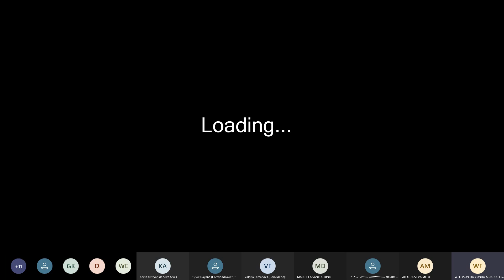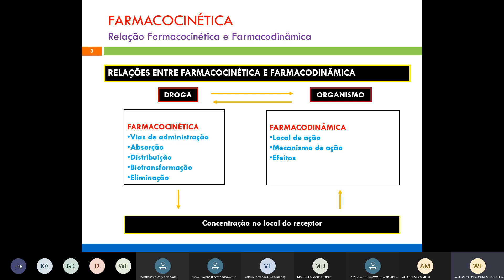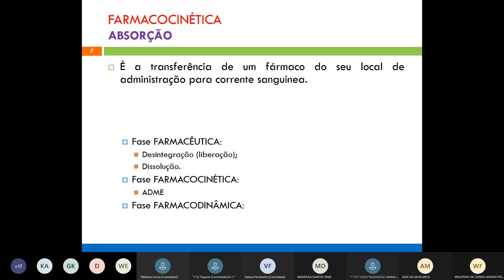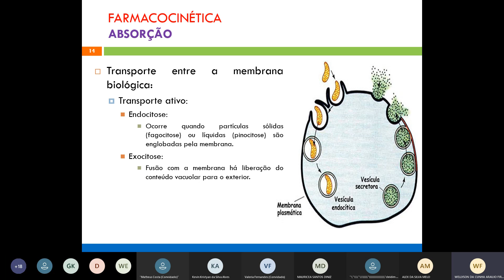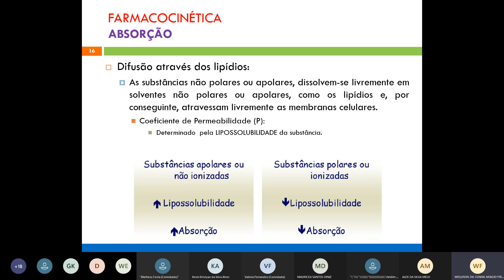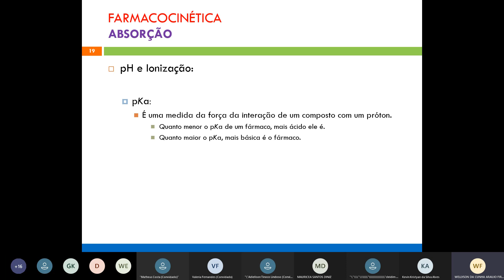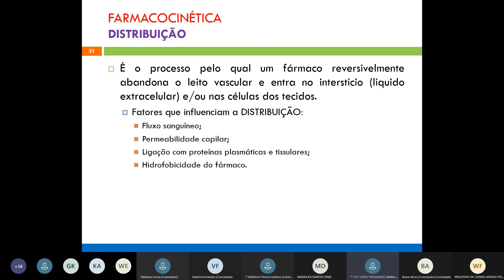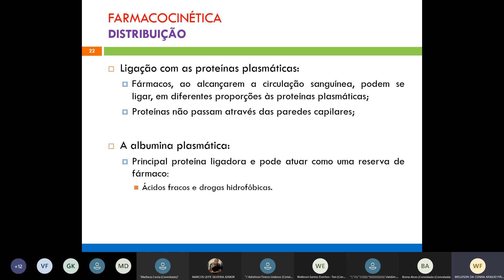Aula 15.04 - Farmacologia - Quinta